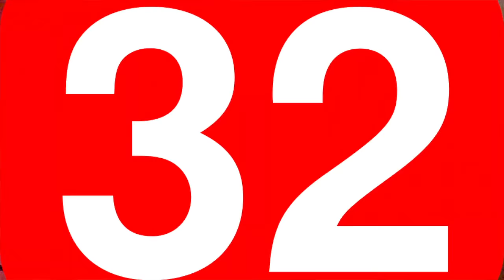Bizarre Facts this (VLOGMAS #8)